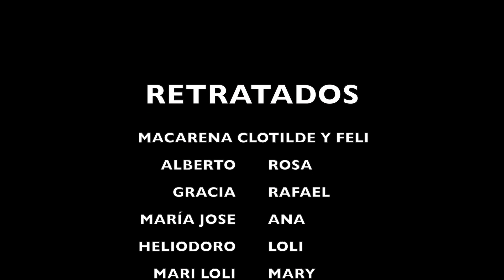TE PROMETO UNA SONRISA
6 AMIGAS CON UN OBJETIVO EN COMÚN: BUSCAR SONRISAS.
Se trata de un proyecto solidario para recaudar fondos para la Asociación local de nuestro pueblo, destinado a personas con cáncer. Los modelos son personas que ya  han superado la enfermedad y nos muestran la mejor de sus sonrisas y mensajes claros de Superación.